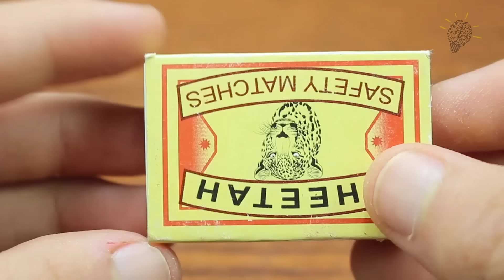4 إختراعات وأفكار منزلية مبتكرة و رائعه سوف تدهشك